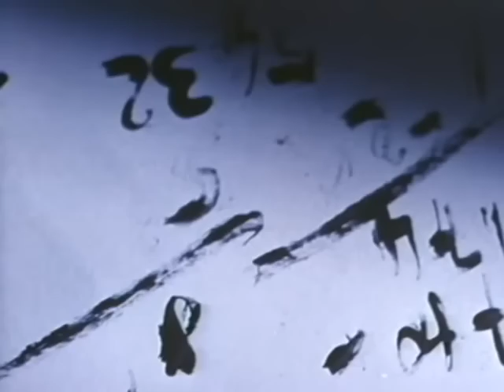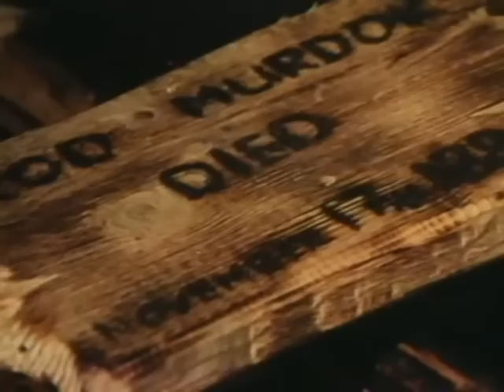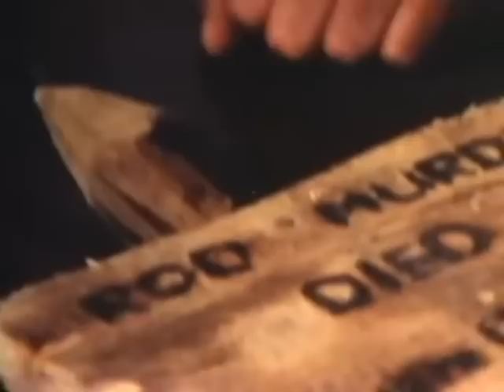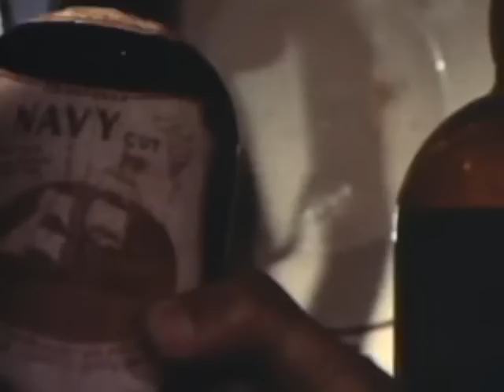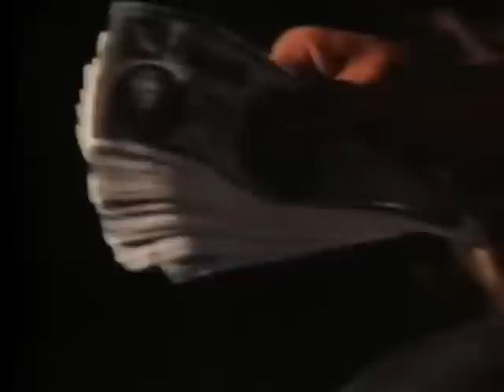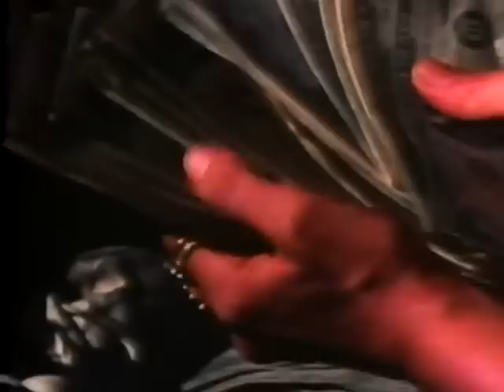The Strangers Gundown I Western I Action I Full movie in English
Director: Sergio Garrone
Writers:  Sergio Garrone, Anthony Steffen
Cast: Anthony Steffen, Paolo Gozlino, Lu Kamante, Rada Rassimov
(1969)

Years after narrowly surviving a Civil War ambush by Union troops, an ex-Confederate soldier named Django — aka “The Stranger” — returns to the scene of the crime to get revenge on the men who so easily sold him out.